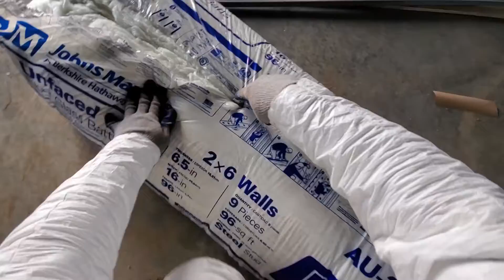COMO PONER INSULACION EN LUGARES ALTOS